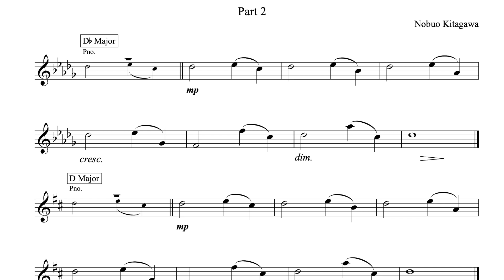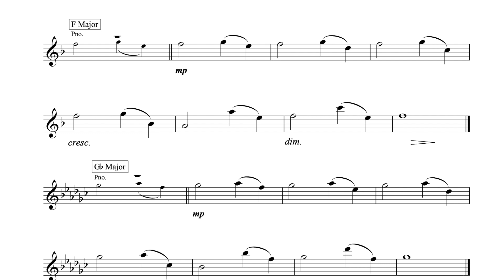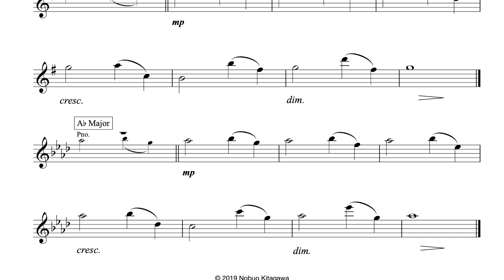Vocalise 2 For E-flat Clarinet - Part 2 Es クラリネットの為のヴォカリーズ２ - Part 2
Aim for smooth downward slurs with even tone throughout.
低音に向けたスムーズなレガートと、全体を通てムラの無い音色を保てるよう練習して下さい。